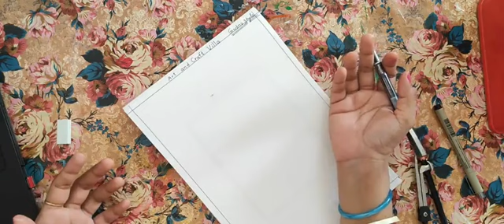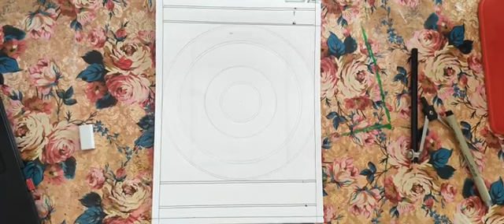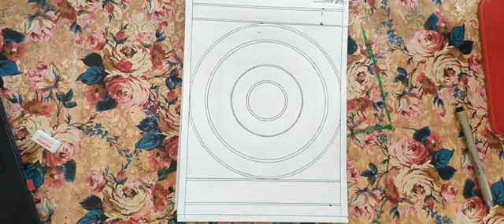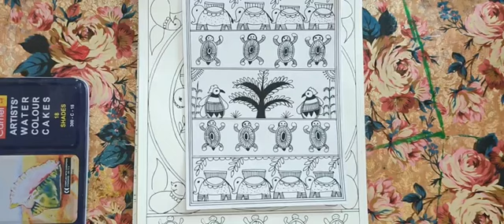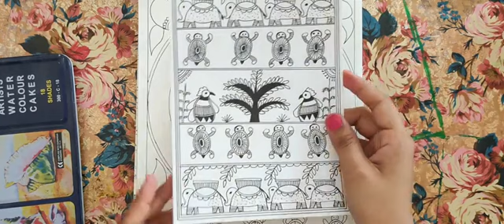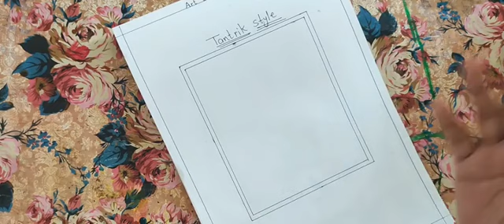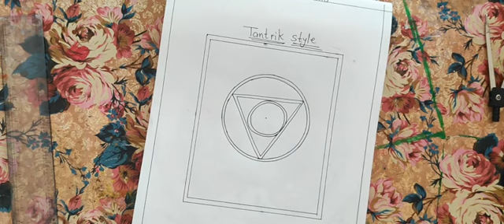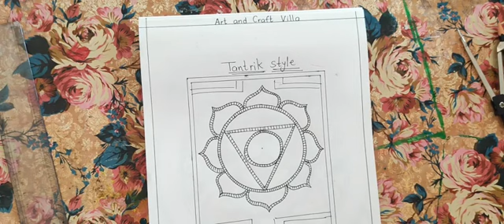Madhubani basic course, 4th day, live class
Hello,
this is 4th day recording of live session
madhubani basic course